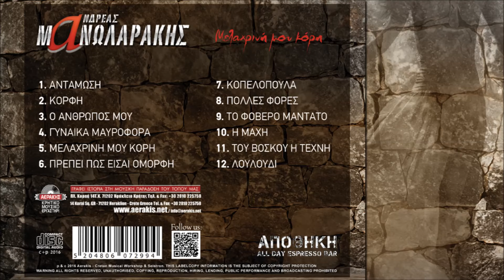ΑΝΔΡΕΑΣ ΜΑΝΩΛΑΡΑΚΗΣ - ΚΟΠΕΛΟΠΟΥΛΑ | Official Audio Release 2016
ANDREAS MANOLARAKIS - KOPELOPOULA |  Official Audio Release 2016

Ο Ανδρέας Μανωλαράκης, ένας από τους πιο γνωστούς και αγαπητούς καλλιτέχνες της γενιάς του με συνεχή εξέλιξη, εμπιστεύτηκε στην “Σείστρον-Αεράκης” την νέα προσωπική του δισκογραφική δουλειά με τίτλο “Μελαχρινή μου κόρη”.
Ο δίσκος αυτός είναι το δεύτερο δισκογραφικό βήμα του καλλιτέχνη και μέσα από αυτόν φέρνει στ’ αυτιά μας νέες συνθέσεις που προέκυψαν μέσα από την εξέλιξή του στο χρόνο και τις εμπειρίες που αποκόμισε.
Οι συντελεστές αυτής της νέας δουλειάς είναι πολλοί και αγαπητοί!
Μουσικές έγραψαν οι:  Νίκος Στρατάκης, Λευτέρης Στριλιγκάς, Δημοσθένης Τσακαλάκης , Βασίλης Κοκοτσάκης, Γιώργος Στριλιγκάς, αλλά και ο ίδιος ο Ανδρέας Μανωλαράκης.
Τις μουσικές ‘έντυσαν’ με τους στίχους τους οι: Δέσποινα Σπαντιδάκη, Βασίλης Κοκοτσάκης, Μύρων Σκουλάς, Σήφης Δοκιμάκης, Γιώργος Στριλιγκάς, Νίκος Στρατάκης και Γιάννης Βαρδουλάκης.
“Μέσα από μια «διαδρομή» προσωπικής αναζήτησης και από τις μουσικές μου εμφανίσεις, ένιωσα -για μια ακόμη φορά- ότι η μουσική καθορίζει και καθρεφτίζει την ψυχή μου.
Γι’ αυτό, ευχαριστώ ειλικρινά τους φίλους, που μου πρόσφεραν -αγνά και από καρδιάς- νέες συνθέσεις, μαντινάδες, στίχους, συμβουλές, και προπάντων τον πολύτιμο χρόνο τους.
Έτσι, με το νέο μουσικό μου έργο, σας καταθέτω τα συναισθήματά μου, πιστεύοντας ότι απέκτησα μια εμπειρία που με ανανέωσε ως μουσικό και μου «άφησε» αρκετή αγάπη κι εμπιστοσύνη για να συνεχίσω . . .

Καλή ακρόαση !”
Ανδρέας Μανωλαράκης

Περιεχόμενα:

1. ΑΝΤΑΜΩΣΗ 4.31
Στίχος - Μουσική: Νίκος Στρατάκης
2. ΚΟΡΦΗ 3.11
Μουσική: Ανδρέας Μανωλαράκης
Στίχος: Γιάννης Βαρδουλάκης
3. Ο ΑΝΘΡΩΠΟΣ ΜΟΥ 3.13
Μουσική : Λευτέρης Στριλιγκάς
Στίχος : Γιώργος Στριλιγκάς
4. ΓΥΝΑΙΚΑ ΜΑΥΡΟΦΟΡΑ 3.35
5. ΜΕΛΑΧΡΙΝΗ ΜΟΥ ΚΟΡΗ 4.44
Στίχοι - Μουσική: Βασίλης Κοκοτσάκης
6. ΠΡΕΠΕΙ ΠΩΣ ΕΙΣΑΙ ΟΜΟΡΦΗ 2.22
Μουσική: Λευτέρης Στριλιγκάς – Γιώργος Στριλιγκάς
Στίχος: Βασίλης Κοκοτσάκης
7. ΚΟΠΕΛΟΠΟΥΛΑ 3.38
Μουσική: Νίκος Στρατάκης
Στίχοι: Δέσποινα Σπαντιδάκη
8. ΠΟΛΛΕΣ ΦΟΡΕΣ 3.37
Μουσική: Νίκος Στρατάκης
Στίχος: Δέσποινα Σπαντιδάκη
9. ΤΟ ΦΟΒΕΡΟ ΜΑΝΤΑΤΟ 4.33
Μουσική: Δημοσθένης Τσακαλάκης
Στίχοι: Μύρων Σκουλάς (του Τζαβελλοβασίλη)
10. H MAXH 2.59
11. ΤΟΥ ΒΟΣΚΟΥ Η ΤΕΧΝΗ 4.56
Μουσική: Ανδρέας Μανωλαράκης
Στίχοι: Σήφης Δοκιμάκης
12. ΛΟΥΛΟΥΔΙ 4.38